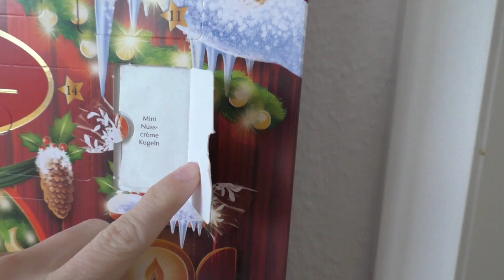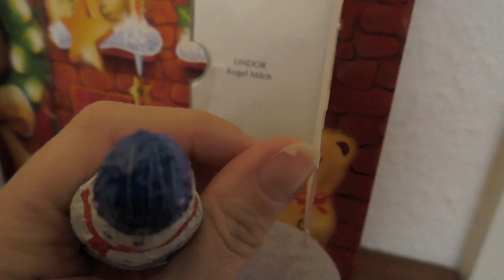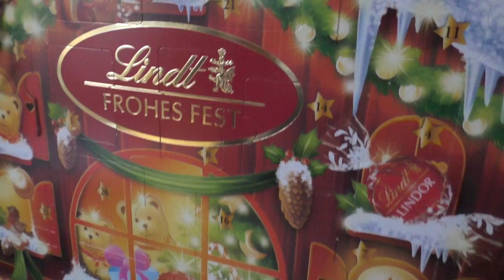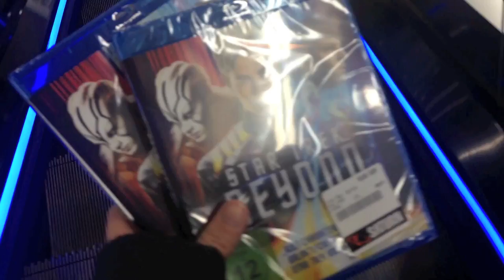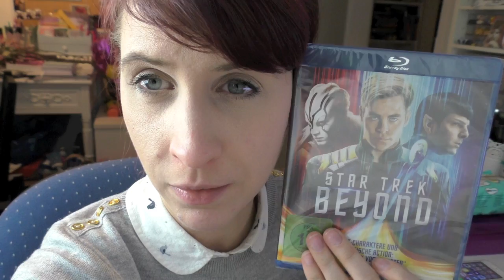BECCY'S VLOGMAS 2016 #02 | Katniss Pulli & Vorbereitung XMas Markt | weekly vlog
♡ Hallo Zitronen,
hier ist Woche 2 für euch! In der Woche ging einiges drunter und drüber. Bitte entschuldigt das am Ende keine richtige Verabschiedung folgte, aber das Wochenende war so anstrengend, dazu waren wir etwas krank, das wir nicht mehr gefilmt haben.

_  EVENTS 2016 _

Japan X-Mas Markt 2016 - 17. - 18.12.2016 | Hamburg

♡ I N S T A G R A M
♡ T W I T T E R
♡ D A W A N D A S H O P: BeccyLemon.dawanda.com
♡ F A C E B O O K

_ KONTAKT _

_ MUSIK & TECHNIK _

eure Beccy ♡